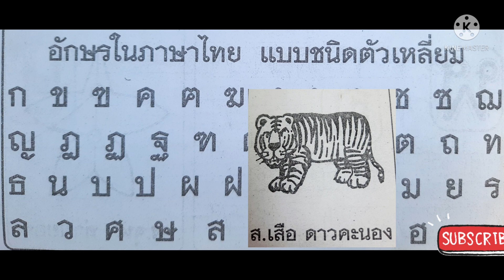กไก่ กอเอ๋ยกอไก่ พยัญชนะไทย 44 ตัว